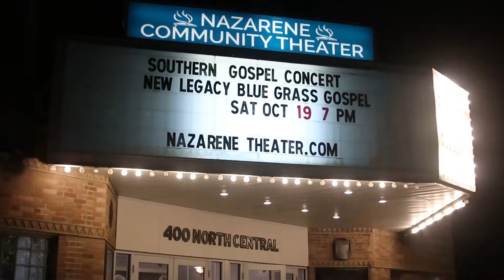On the Road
Life on the road, traveling with New Legacy